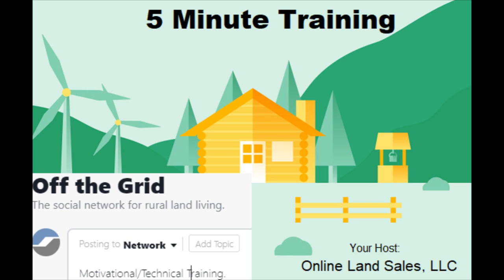General Considerations for Off the Grid Living - Online Land Sales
Things to consider when Living off the Grid
Keeping in with the theme of daily motivational and technical training for the off- griders, this episode focuses on the general considerations when it comes to living off the grid.

Online Land Sales owner and host of the show, Brian, summarizes the essentials of living without reliance on technology and modern amenities in about 5 minutes.

The three essentials include water, food, and shelter. These are the basic necessities that any individual needs, whether they live in a city or in the wilderness. Believe it or not, though difficult, you have plenty of options when it comes to getting all these basics, even when you live off the grid. It is a challenge, but if you are determined, you can manage to live a life much closer to nature.

If you are curious to get the down-low on getting the basic necessities to live off the grid, then watch the podcast session on some general considerations below.